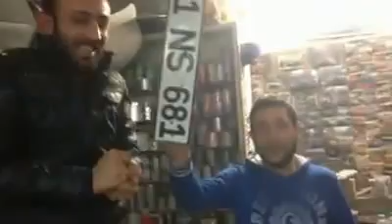Ünal Turan YENİ 306 (41 NS 681)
yeni videolar icin takip edin.